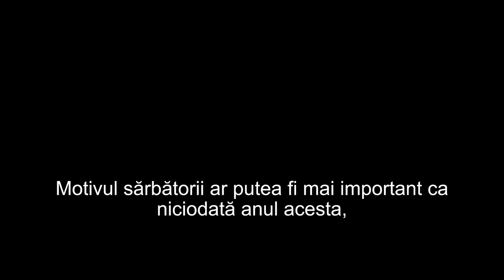Izolarea și ruperea relațiilor amenință sănătatea spirituală | Dr. Robert Jeffress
Izolarea și ruperea relațiilor, pe care mulți credincioși le-au experimentat în ultimii doi ani, amenință sănătatea spirituală | Dr. Robert Jeffress | First Baptist Dallas, USA

CIF: 33686860